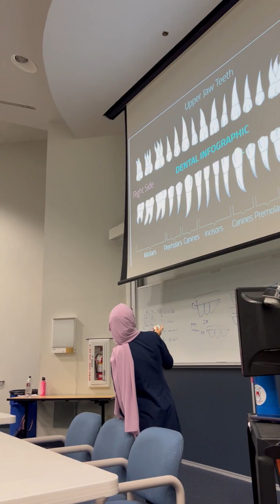Empowering dental undergrads at the Pre-Dental Summer Simulation Course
Since 2010, the College of Dental Medicine-Arizona and ASDA have empowered aspiring undergrads with hands-on experience and application insights at the Pre-Dental Summer Simulation Course. This intensive weekend event is vital to dental school success, offering dental simulation clinics, application seminars, mock interviews, and networking with CDMA experts. 🦷